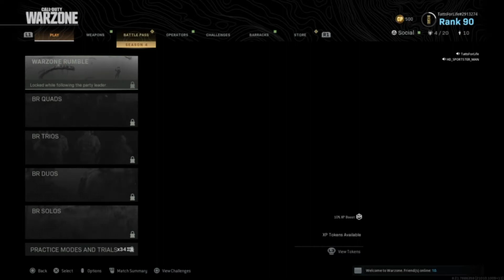Hey Buddy! - Call Of Duty Warzone Funny Moments And More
Some funny and shocking moments from call of duty warzone, Hope You Enjoy, leave a comment of the time of your favorite clip.

I also live stream ever night at 10:00 pm on twitch at TattsForLife, stop in and say hello!